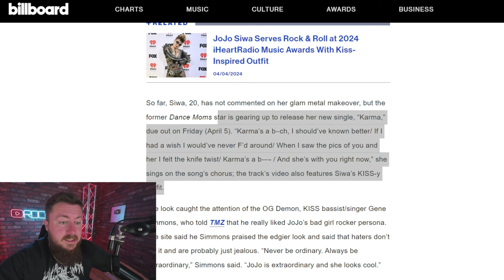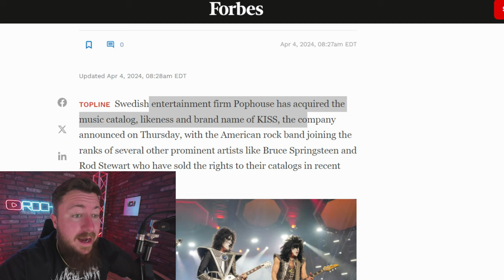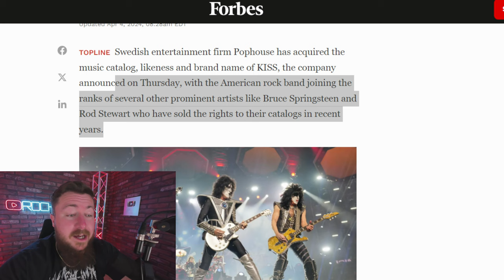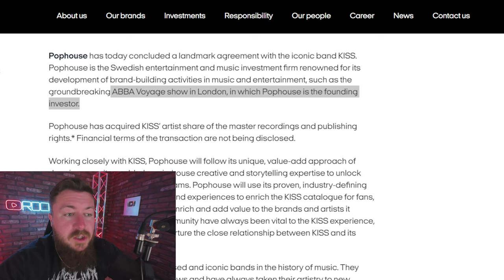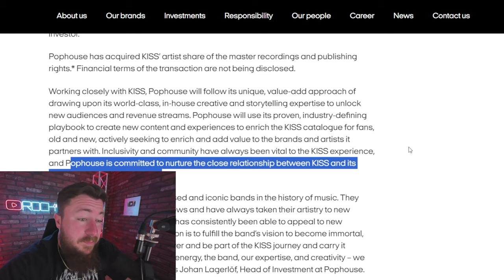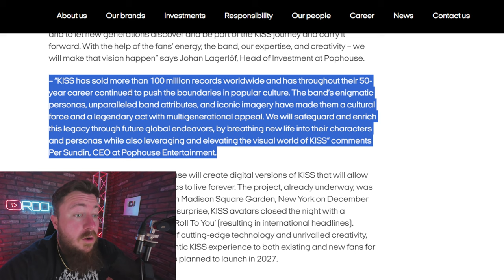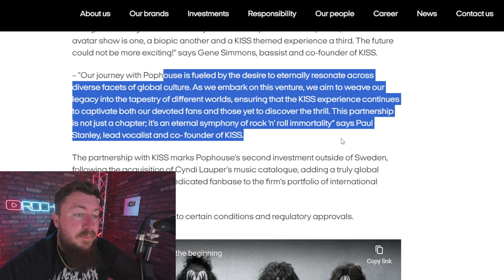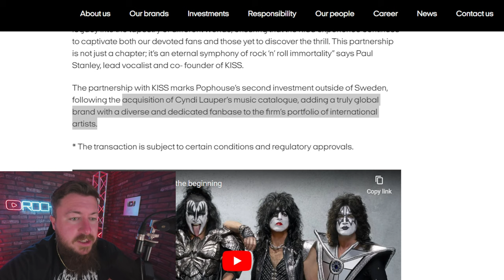KISS Just Sold The Brand…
KISS legends Paul Stanley and Gene Simmons announce a historic deal for the band, revealing they have sold off their music and even their likeness in a blockbuster deal. KISS will appear in a state of the art virtual live performance using avatars.

0:00 When KISS retired last year
1:21 KISS has sold the band
2:31 The Jojo Siwa and KISS comparisons
4:20 A preview of more things to come
6:50 KISS acquired by Pophouse
9:33 Gene Simmons weighs in on the KISS movie
10:17 Paul Stanley comments
11:05 The technology is impressive
12:20 This makes sense for KISS